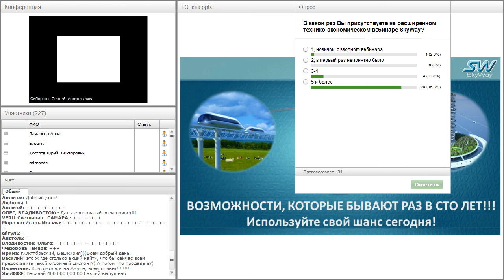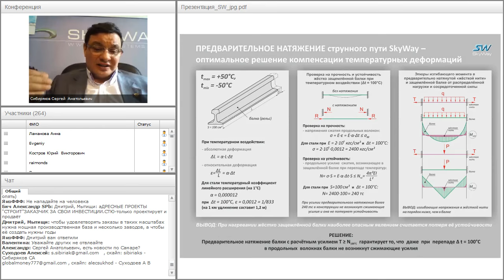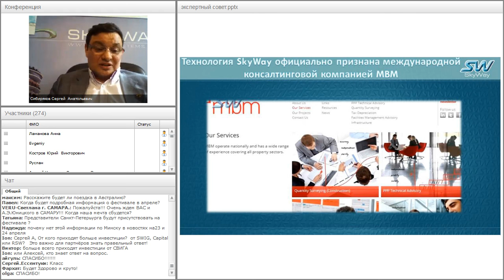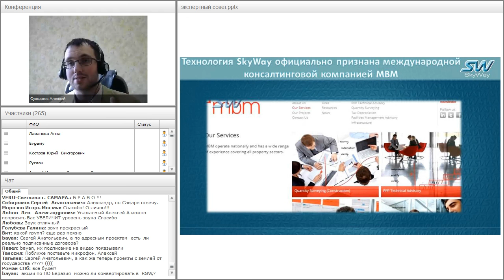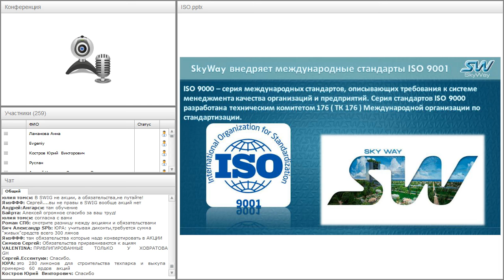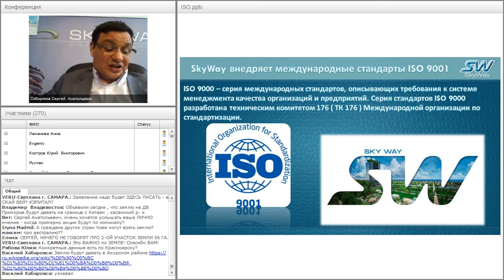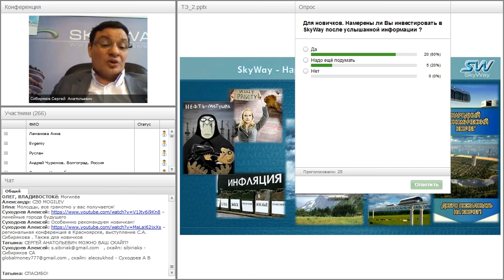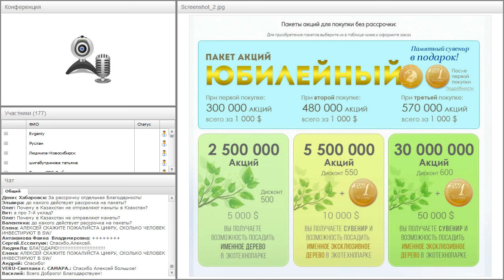Вебинар от 09.03.2016. Вводный технико-экономический вебинар для «новичков» проекта SkyWay. Часть 2.